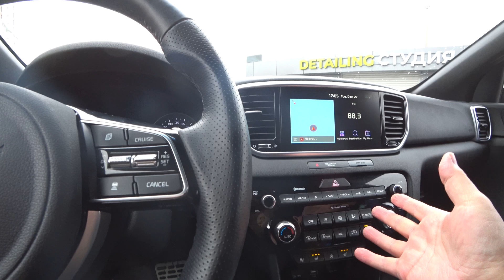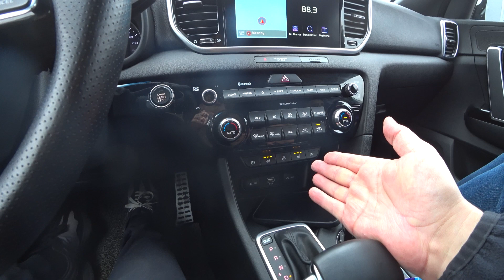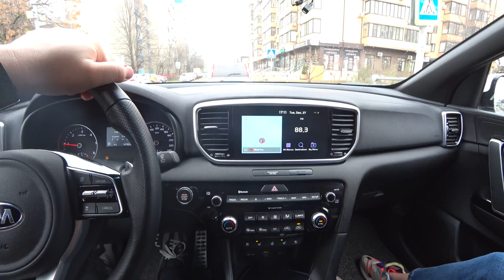Kia Sportage-ЖЕНЕ ПОНРАИЛСЯ ЭТОТ "КОРЕЕЦ"😎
БЫСТРЫЙ ОБЗОР /ПРИВЕЗЛИ НАШЕМУ КЛИЕНТУ ПОД ЗАКАЗ ИЗ КОРЕИ

Связь с нами:
НАЙТИ НАС МОЖНО И В ИНСТАГРАММ ПО ОДНОИМЕННОМУ НАЗВАНИЮ